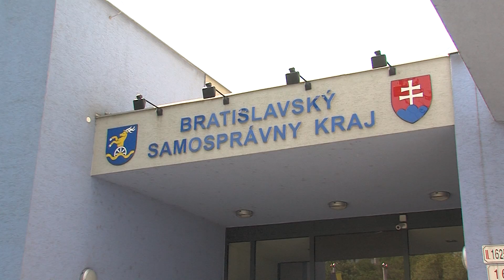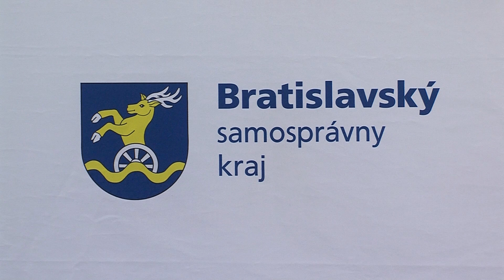Tlačová konferencia k opatreniam v resocializačných zariadeniach